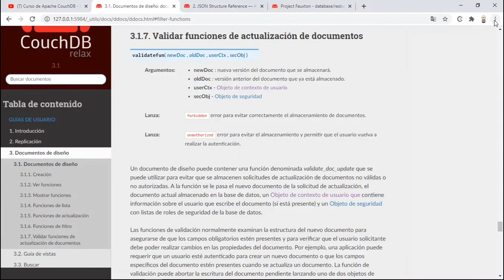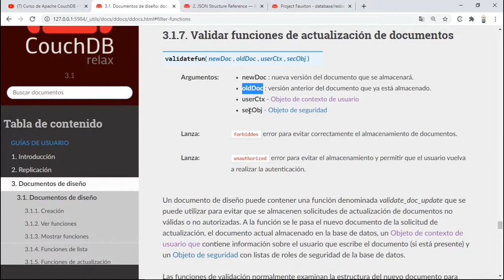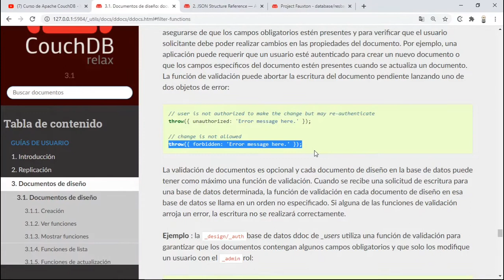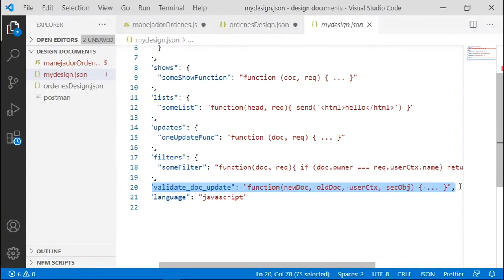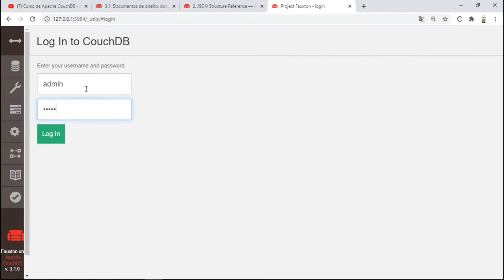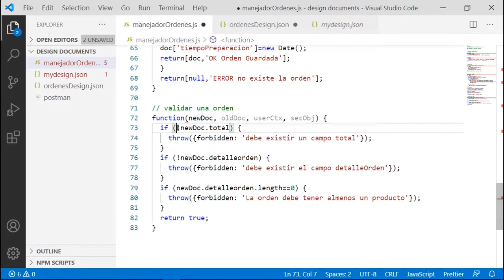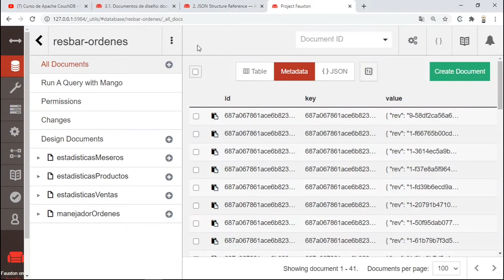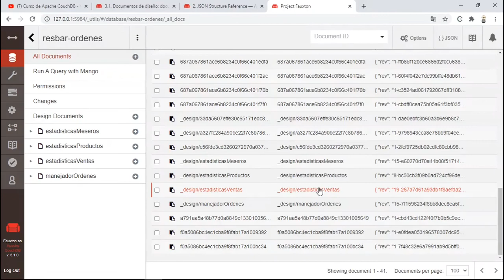15 couchdb validacion doc update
validando documentos en couchDB